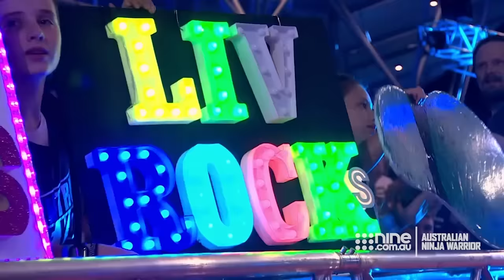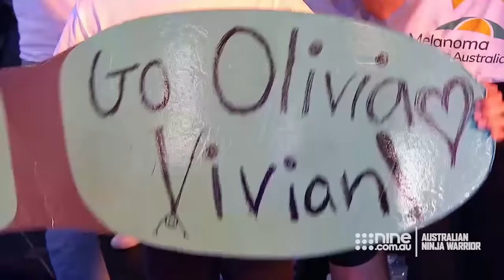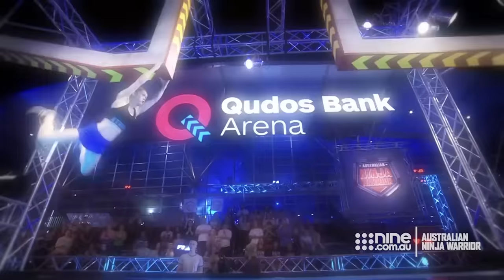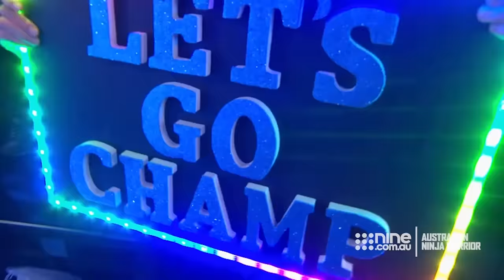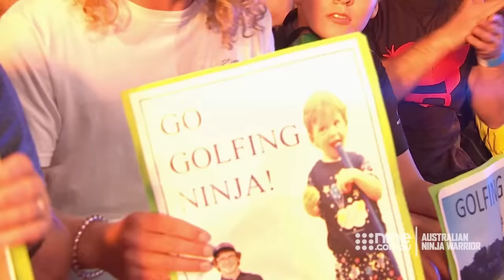Furthest Fastest winner crowned: Grand Final 2 highlights | Australian Ninja Warrior 2021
Watch Olivia Vivian, Ben Polson Charlie Robbins and Zak Stolz compete for the title of Australian Ninja Warrior 2021. Stream full episodes on 9Now

Nothing in Ninja land is guaranteed and it will be no different in 2021. Australian Ninja Warrior will be completely transformed as our Ninjas tackle more obstacles that defy gravity in show-stopping television of Olympic proportions.  Join hosts Ben Fordham, Rebecca Maddern, Shane Crawford and Nick Kyrgios.